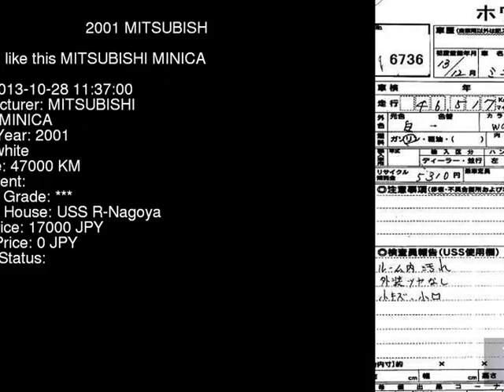2001 MITSUBISHI MINICA H42V